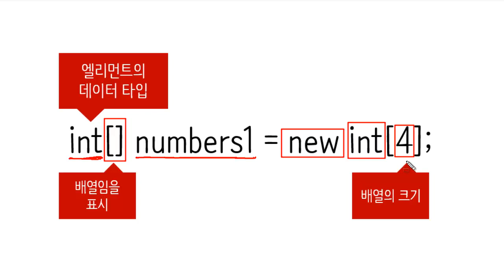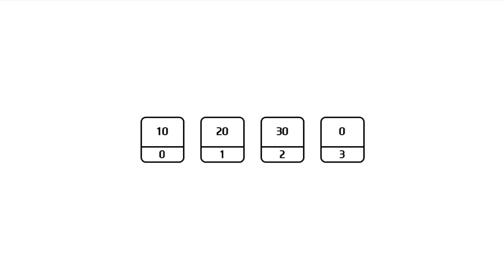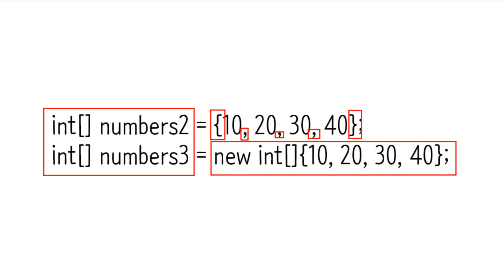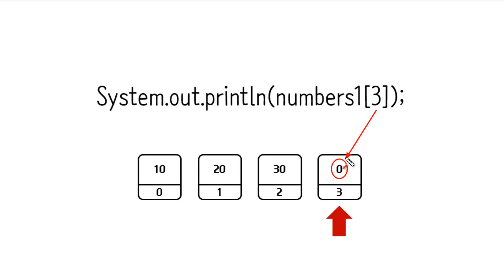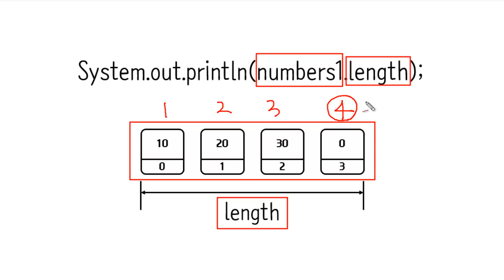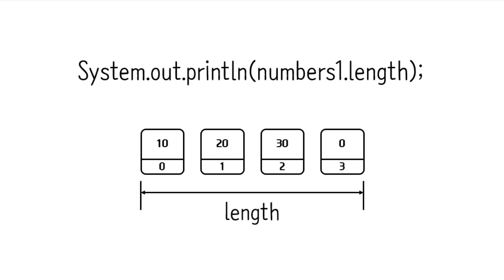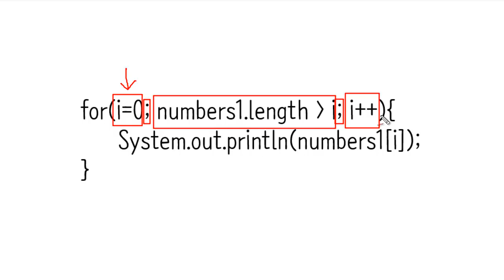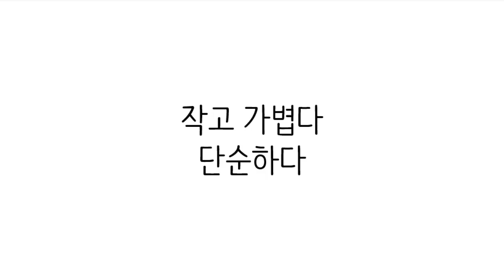Array Java API 사용법 - data structure